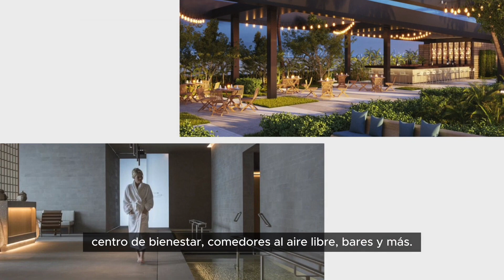Vida Edgewater Hotel & Residence, inversiones inmobiliarias inteligentes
¡Descubre las inversiones inmobiliarias inteligentes con los condominios Vida Edgewater! Un lujoso proyecto de condominios-hotel que ofrece FlexShare, lo que te permite maximizar los flujos de ingresos al dividir tu apartamento en unidades más pequeñas.

Situado en 410 Northeast 35 Terrace, Miami, Florida, a solo unos pasos de la bahía y los centros de entretenimiento, Vida Edgewater promete beneficios de ubicación privilegiada. Con opciones de financiamiento flexibles, construir tu cartera inmobiliaria nunca ha sido más fácil.

¡Únete a nosotros y desbloquea tu camino hacia la libertad financiera hoy mismo! Aqui tus sueños inmobiliarios cobran vida!!

Team work makes dream work 😎